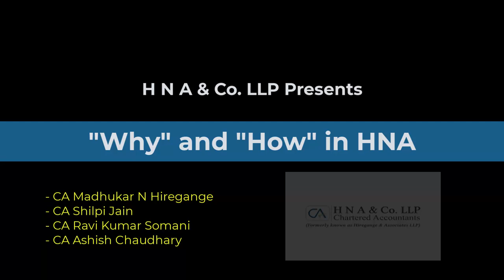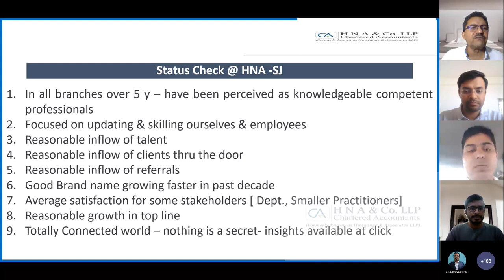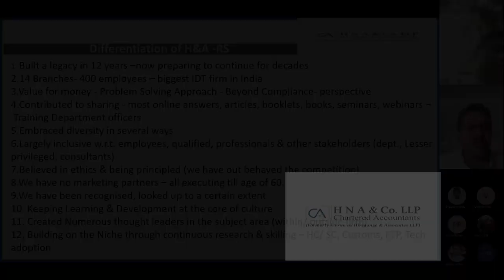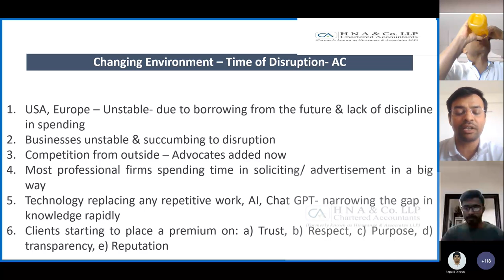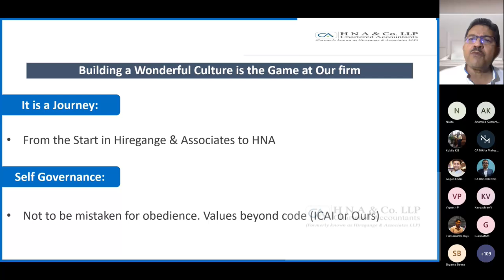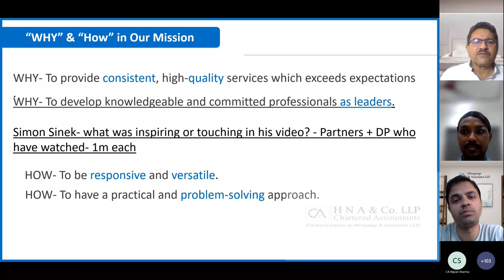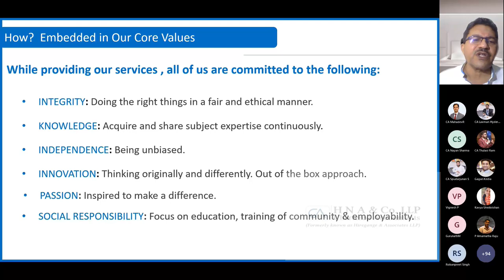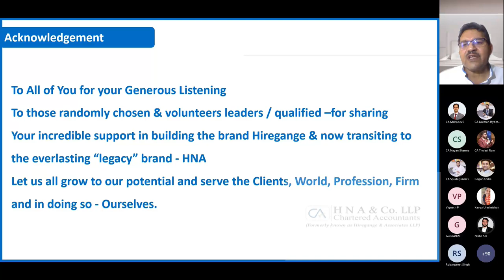Why and How in HNA 18 March 2023